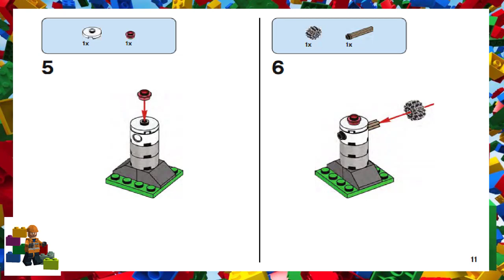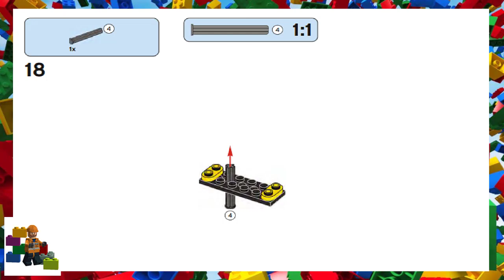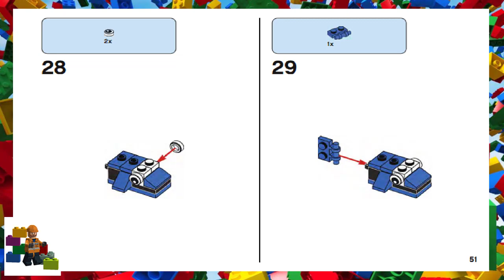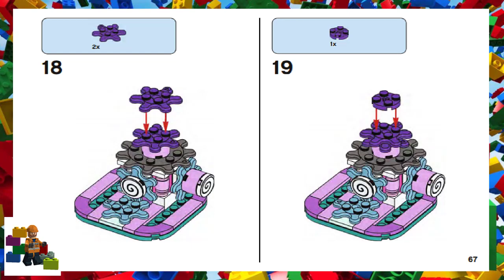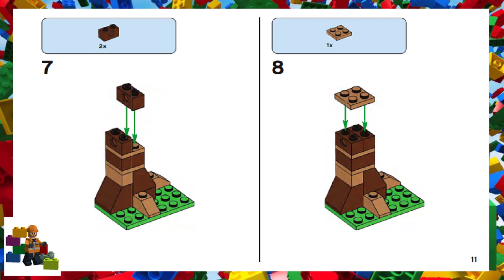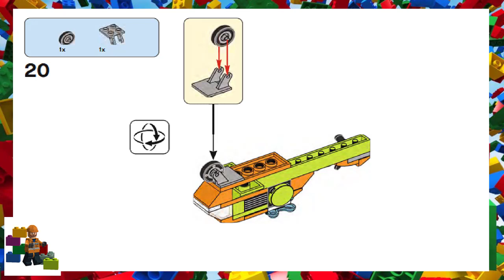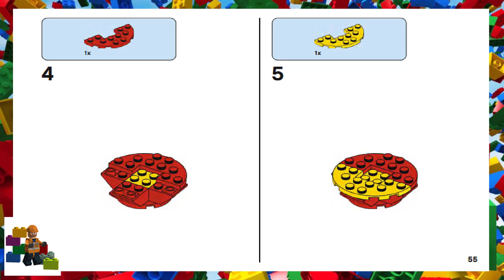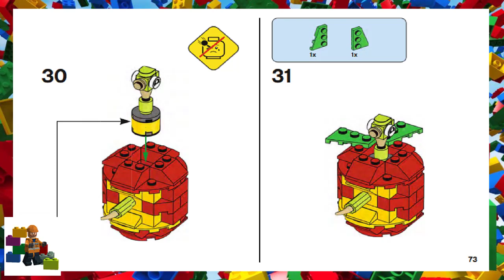LEGO Instructions - LEGO 90th Anniversary - 11019 - Classic (alternative instructions)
How to build this 2022 Lego model using the LEGO set 11019 .

This alternative building guide was published by LEGO as part of the 90th anniversary,